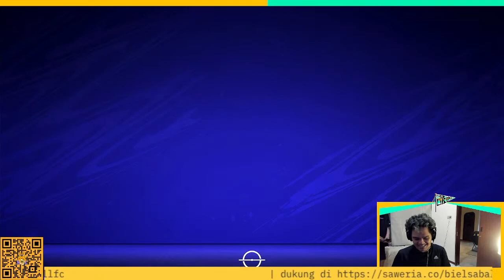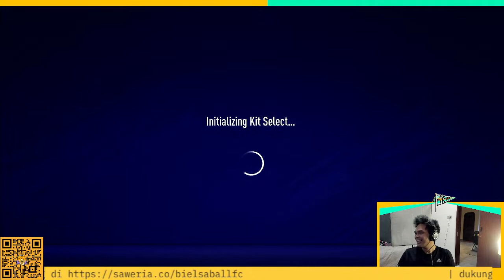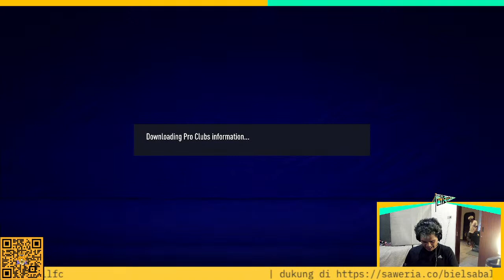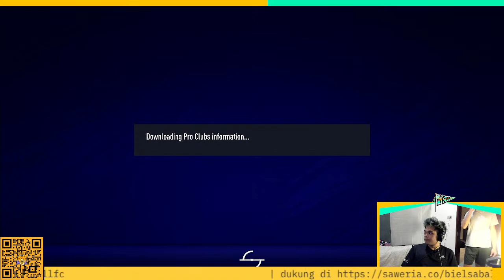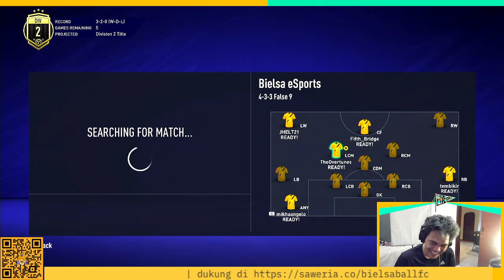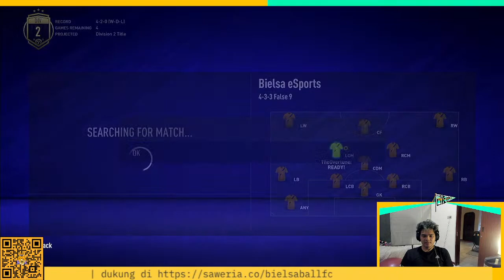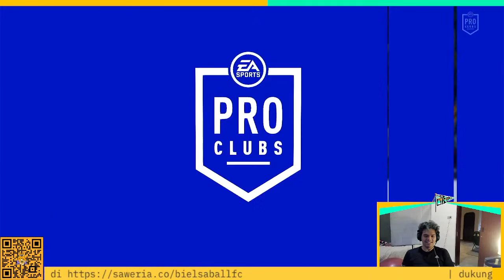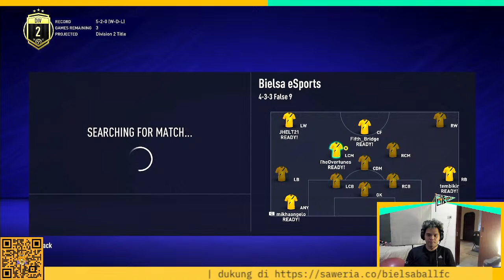Bielsa eSports - League Game (Reuben Debut)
Bielsa Pro clubs, Reuben's first appearance on a division two game.